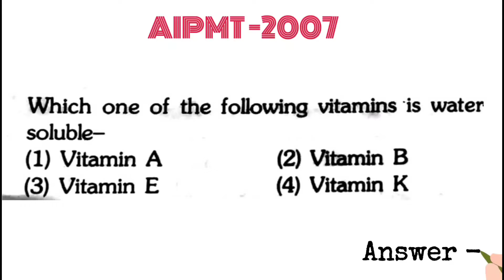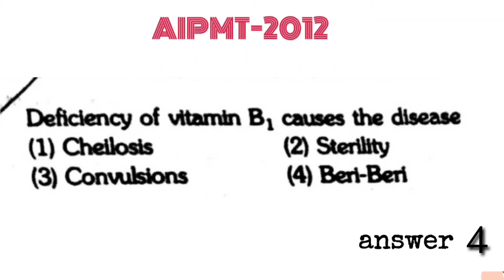vitamins previous year questions for neet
previous year questions for neet